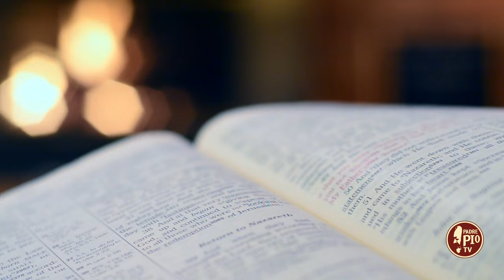Un mese con la Madonna (Dritto al Cuore 1 Maggio 2024)